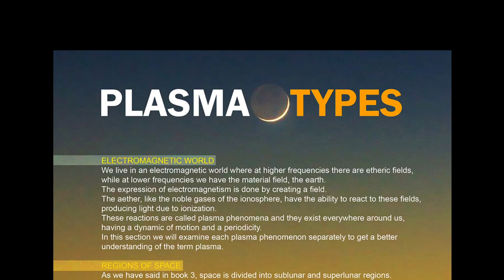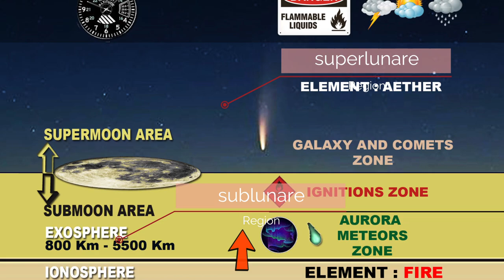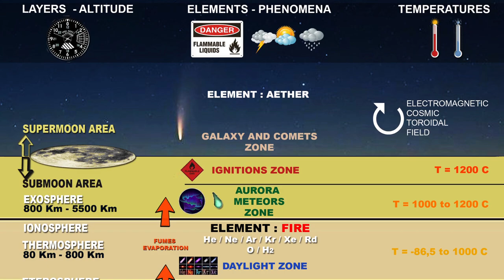SCHWINGUNGEN des KOSMOS Teil 21 PLASMATYPEN!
Hier präsentiere ich Ihnen Auszug 3 aus dem vierten Buch, welcher den verschiedene Plasmatypen behandelt.